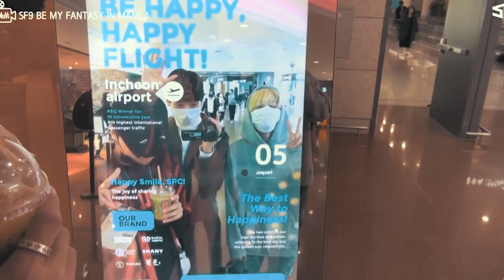SF9 BE MY FANTASY in MANILA Reaction!! [INSEONG IS SO EXTRA!!!]